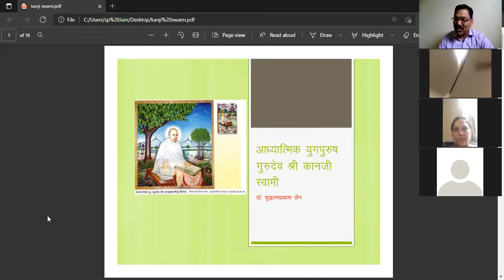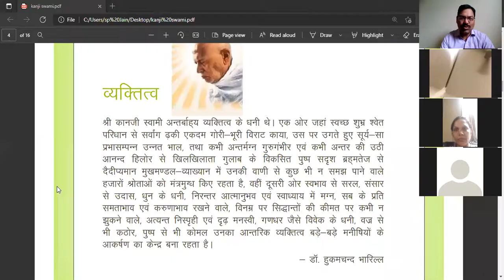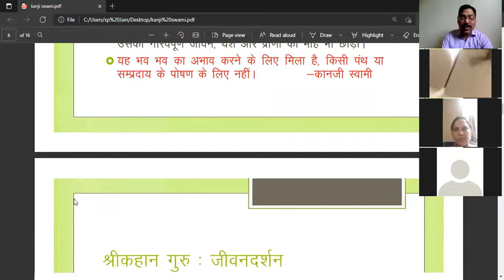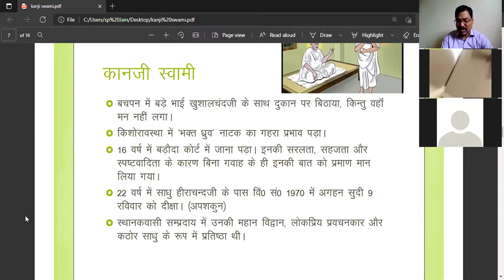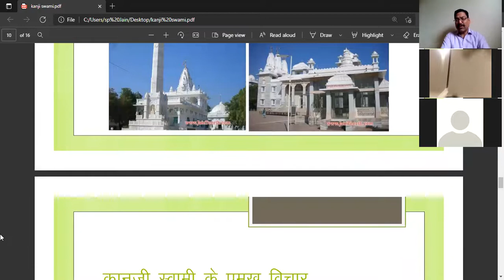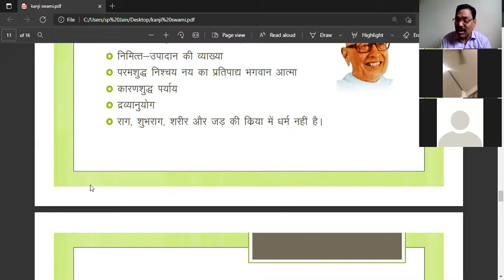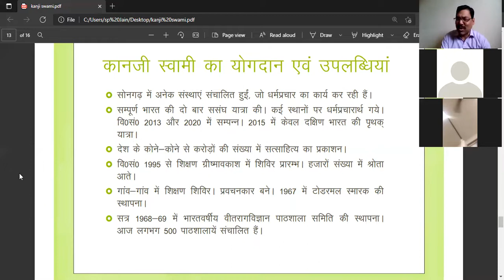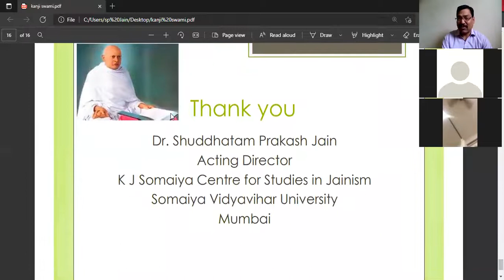गुरुदेव श्री कानजी स्वामी